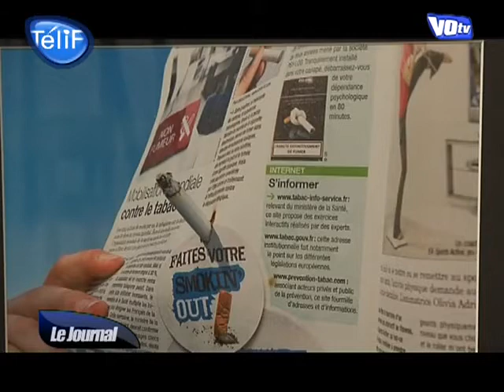Expo Photo : Regards sur le Tabac (Bessancourt)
33 photographes du Val d'Oise proposent une expo photo originale sur le thème du Tabac, à Bessancourt, jusqu'au 8 novembre. (Droits réservés. Pour toute exploitation commerciale, veuillez nous contacter